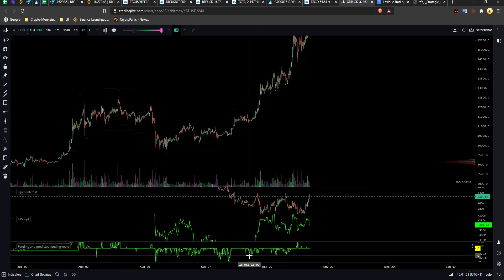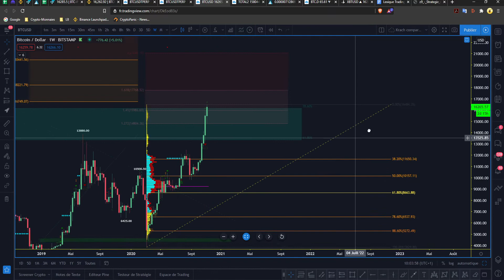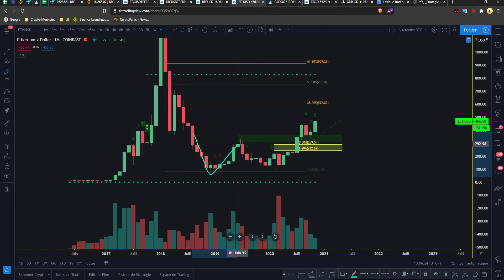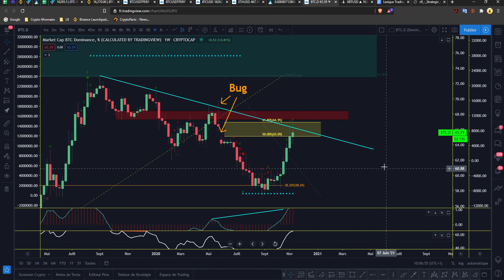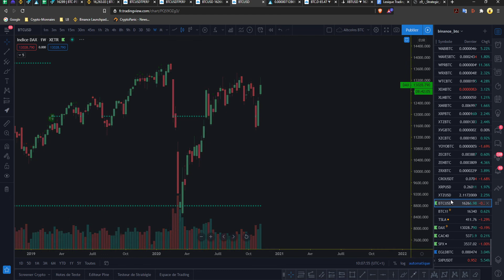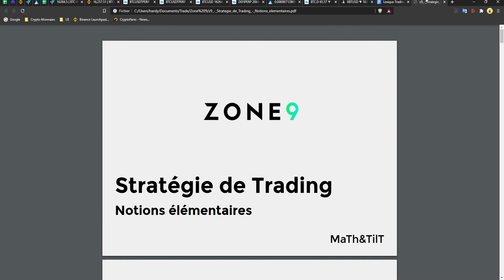BITCOIN PEUT IL ALLER A 20k ? | BTC - ETH - SPX | [9min Crypto]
Récap' du marché des cryptos en 9 min. On passe en revue, BITCOIN, les alts avec ETHEREUM et la Bitcoin Dominance.

00:00 Intro | Rejoignez le Discord en Description !
00:18 BITCOIN en HEBDO
01:25 Orderflow, Funding & Open Interest
02:22 Target sur BITCOIN à la hausse
03:35 Ou investir long terme sur BITCOIN ?
04:32 Market Cap des ALTS, BULL RUN incoming ?
05:27 ETHEREUM sur support majeur / Bullish
07:05 Bitcoin DOMINANCE, zone intéressante
07:55 Point rapide sur les indice mondiaux SP500, CAC40, DAX
08:33 Point rapide sur la DeFi
09:03 Outro, tout est dans la description !